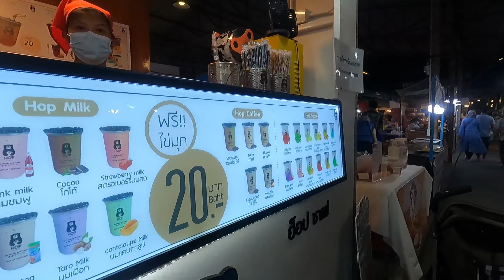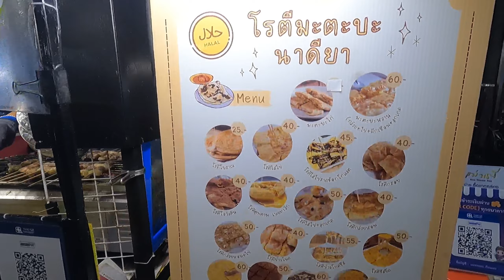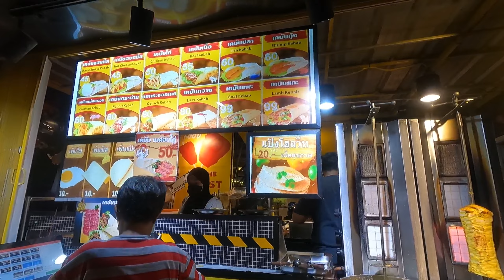Srinagarindra (Srinakarin) Train Night Market - Talat Rot Fai - Bangkok Thailand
Since its opening only a few years back, this lively night market has become a firm favourite with young and trendy locals looking to grab a bargain on the huge range of vintage fashion items, antique collectables. But the thing that really sets Rot Fai Market apart from the rest of Bangkok’s other night markets is the fact that you could spend a whole evening here without doing a single bit of shopping - and still have a great time. As well as the gauntlet of stalls, Rot Fai boasts dozens of lively bars - all of which serve cheap beer, and finger food and provide live music most nights. Great, as long as you don’t mind a bit of Thai pop.